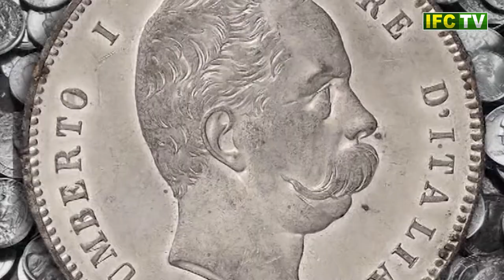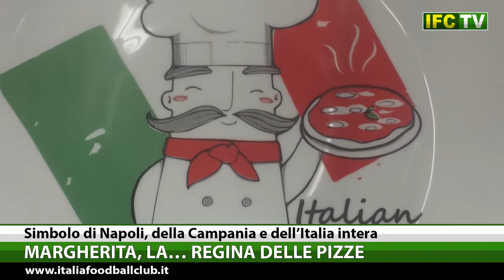IFC TG: Brescia, Idromele, Mantova Unesco, Marco Parolo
BRESCIA, UN TERRITORIO RICCO DI SORPRESE
Zona di laghi, natura, storia e buon vino

L’IDROMELE È UNA BEVANDA STORICA
Un fermentato fra i più antichi al mondo

MANTOVA CITTÀ D’ARTE PATRIMONIO DELL’UNESCO
Tortelli di zucca e vino Lambrusco, prodotti tipici della terra di Virgilio

PAROLO: “GIOCARE A CALCIO SIGNIFICA DIVERTIMENTO”
Il commissario tecnico Prandelli lo fa esordire con l’Italia nel 2011